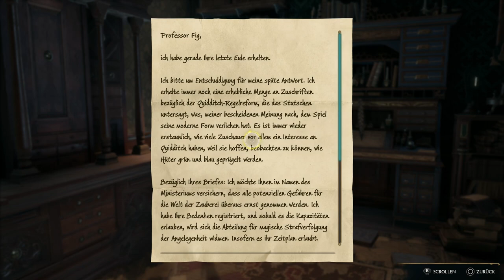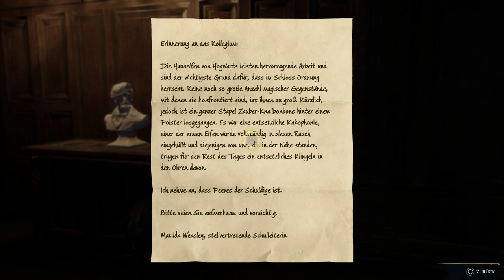✪ Lets Play Hogwarts Legacy *PS5* / #14 ALOHOMORA ✪